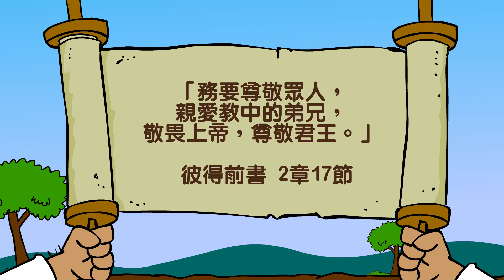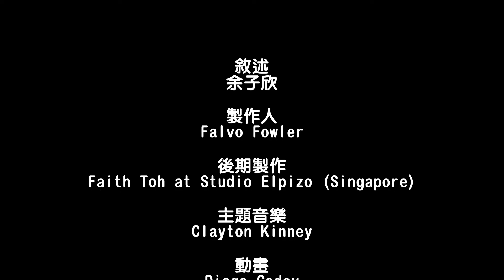Grace Link 恩典環 D年 第四季 第1課 「上帝授權女性」